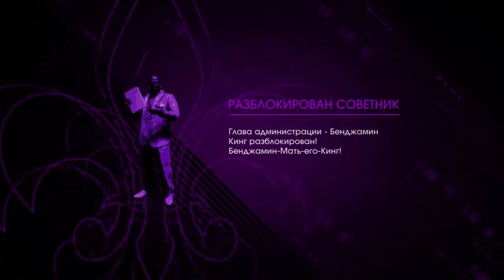Прохождение(CO-OP) Saints Row 4 # 1